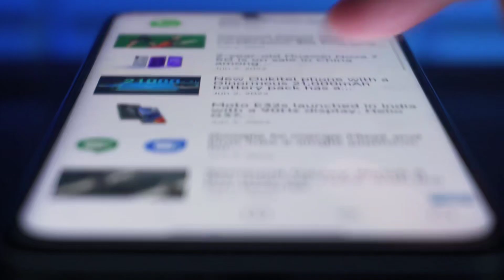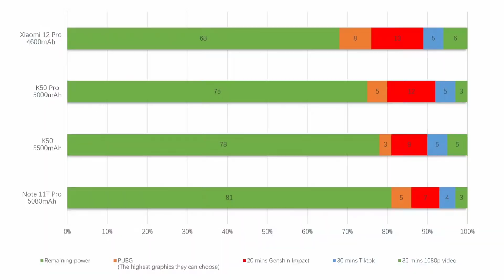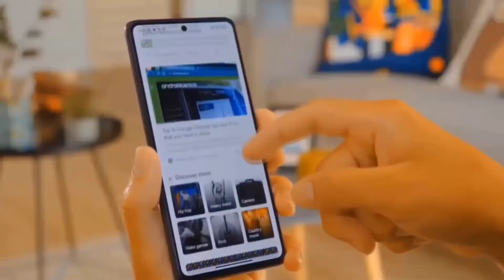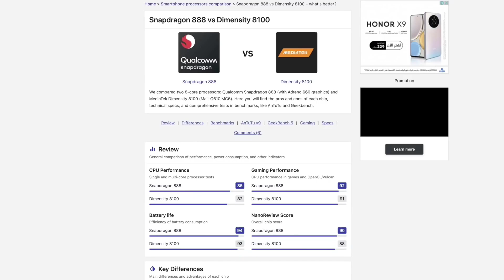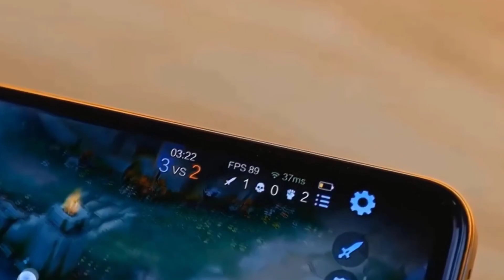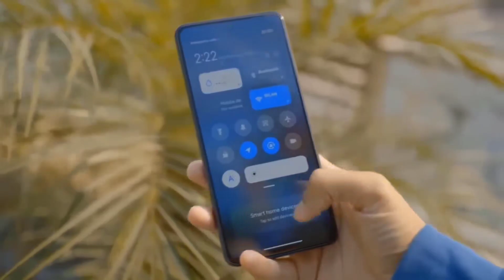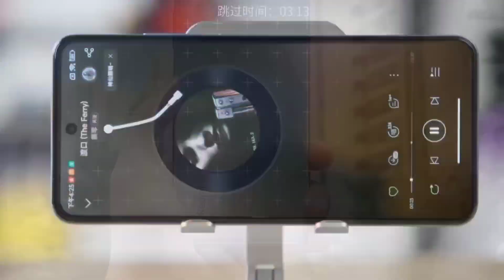Uygun Fiyatlı Redmi Note 11T PRO Ayrıntılı İnceleme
Uygun fiyatlı ve fiyatına rağmen güzel özellikle gelen Xiaomi redmi Note 11T Pro ‘yu ayrıntılı bir şekilde inceledik. Bunun dışında kamera , batarya ve oyun performansına baktık ,iyi seyirler.

00:00 Giriş
01:01 Fiyat
01:19 Dış Tasarım
02:25 Ekran
03:28 Batarya
04:34 Kamera
06:28 Yonga Seti
07:50 Diğer Özellikler
09:16 Isınma ve  Son Değerlendirme